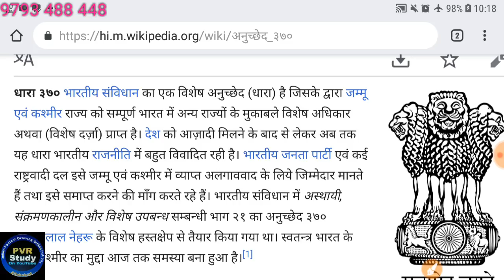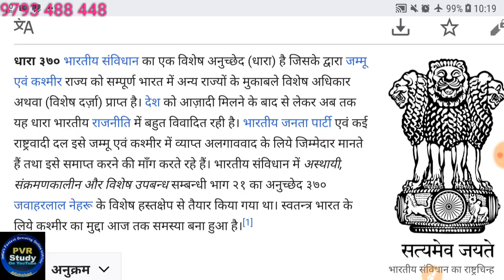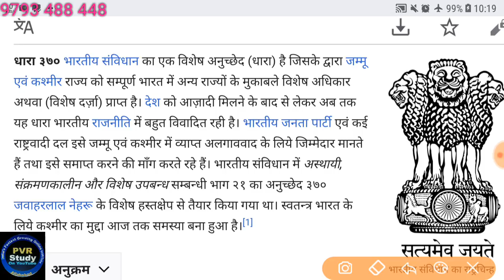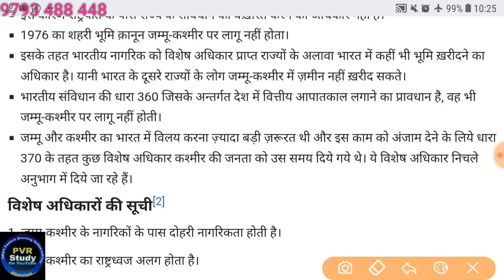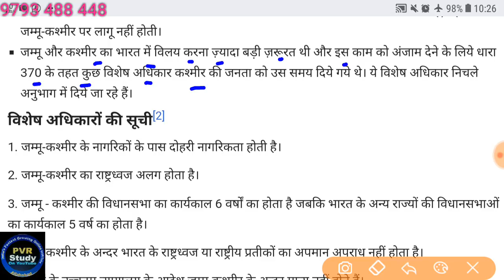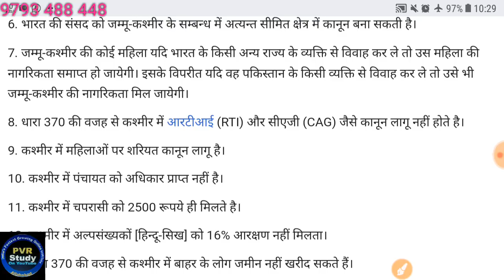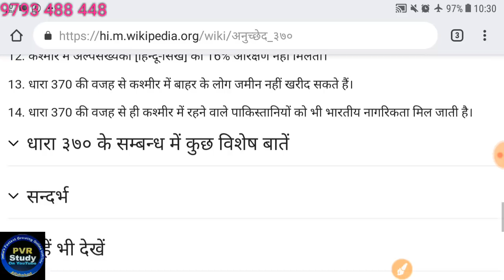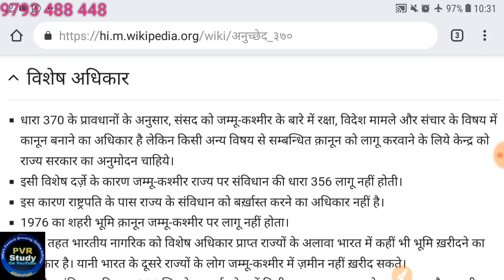धार 370 के कारण पाकिस्तानियों को मिलती है भारतीय नागरिकता| jane Dhara 370 Kya hai'#370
Dhara 370,
Dhara 370 kya hai,
धारा 370 क्या है,
धारा 370 ,
धारा 370 का मतलब,
 धारा 370 के कार्य,
जम्मू कश्मीर का सिद्धांत,
जम्मू कश्मीर की नागरिकता,
जम्मू कश्मीर,
जम्मू कश्मीर का संविधान,
जम्मू कश्मीर का इतिहास,

👉2) 6:45 am to 7:15
 Current Affairs
Common chapter
👉8) 10:00 Pm to 10:30 Pm
D.el.ed Maths
For All semester
Updated since 7 December 2018 at 00:00

24 hrs me quality improve ho jayegi.

1_ morning 5:00 Am
2-Evening 9:00 Pm

Current Affairs
Gk Gs/Science

🔴I have been used to make this video🔴
👉Microphone👈

☎ 78438_32 999
☎78438_33 999
Live classes,
Railway maths,
Banking maths,
Online coaching,
Online tayari,
Oneday exams full maths solution,
PVR Study,
CTET MATHS,
UP TET complete course,
TET maths,